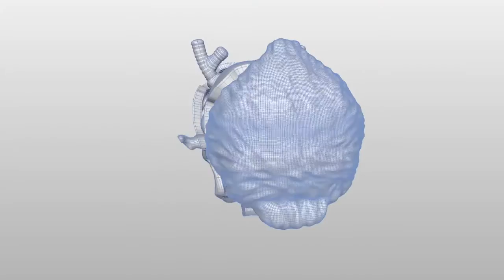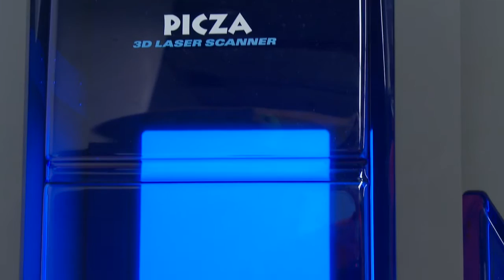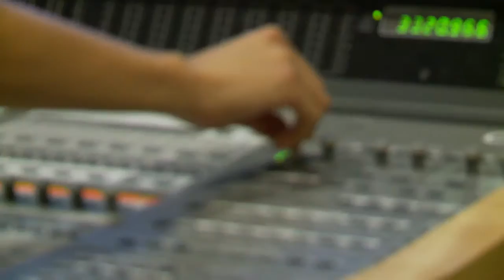Fine Arts facilities - Concordia University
Not able to physically visit us on campus? Sit back and relax as we take you on a tour of life in the Fine Arts facilities at Concordia University. Featured spaces include:

• Café X
• Art supply store
• Painting and Drawing studios
• VAV gallery
• Ceramics studios
• Metal foundry
• Fibres and Material practices studios
• Cinema facilities
• Study spaces
• Student organizations space
• Print media studios
• Core technical centres: Wood shop, Metal shop, Rapid                  Prototyping and Maquette lab
• Intermedia facilities
• Digital image and slide collection
• FOFA gallery
• Photography studios
• Topological Media lab
• Dance studios
• Theatre spaces
• Design for the Theatre workshops
• Electroacoustic Studies recording studios
• Music rooms